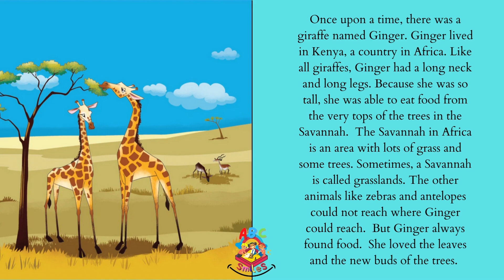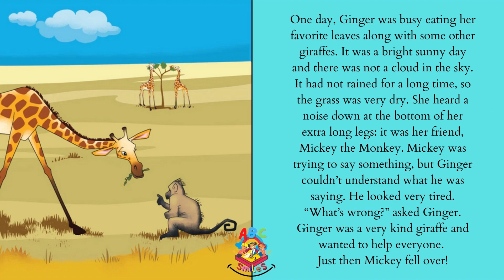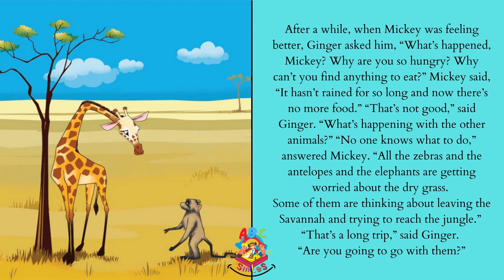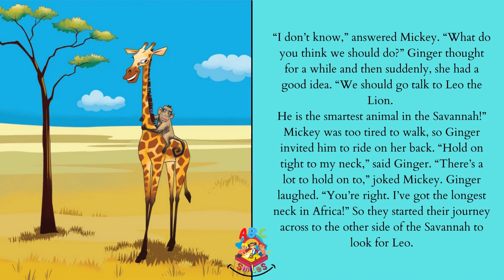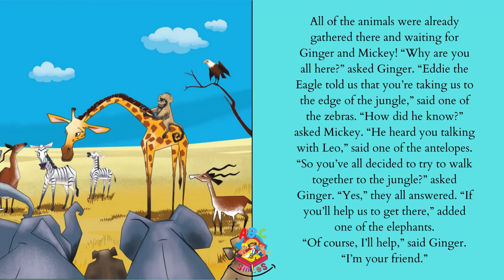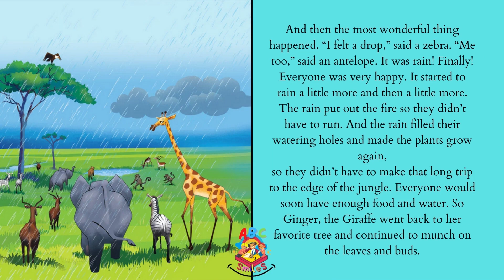Ginger The Giraffe by T.Albert (Read Along Storybook)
Read this warm tale of camaraderie and affection set in the wild and beautiful Savannah in our free illustrated kid's book. Ginger the giraffe uses her long neck to save the other animals from the blazing forest fire. Follow them in their jungle paths as they all meet with yet another adventure.

Author: T.Albert
Narrated by Kelly of ABCsmileS
Published by MonkeyPen